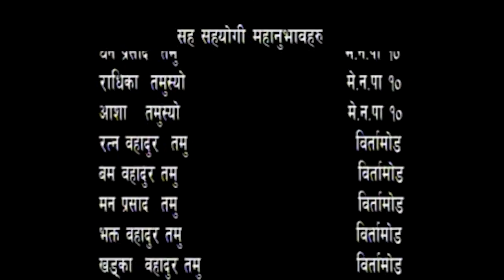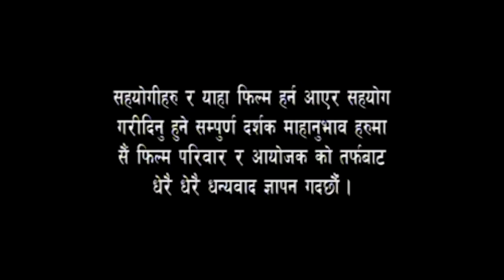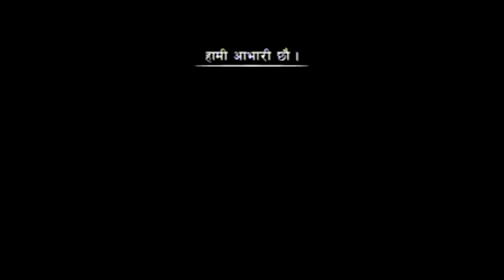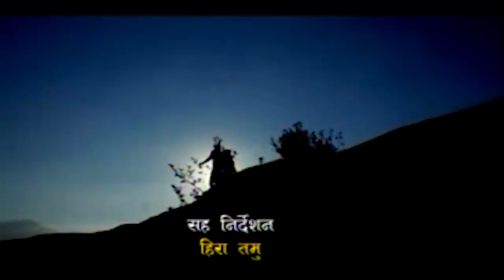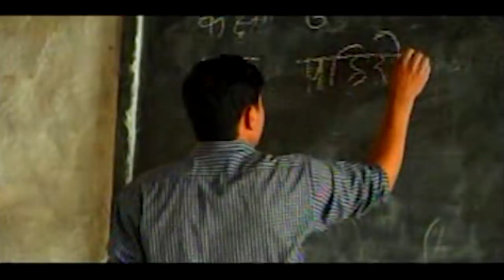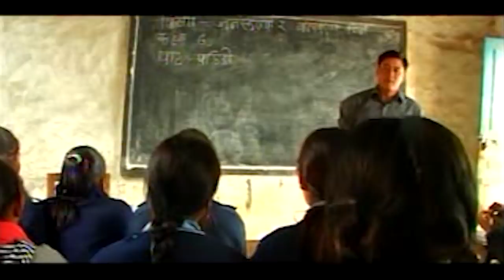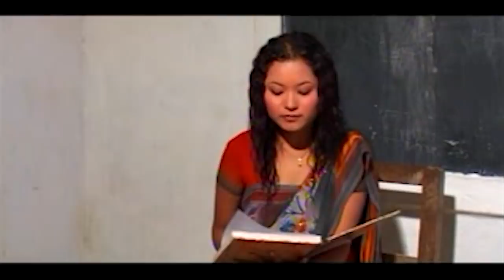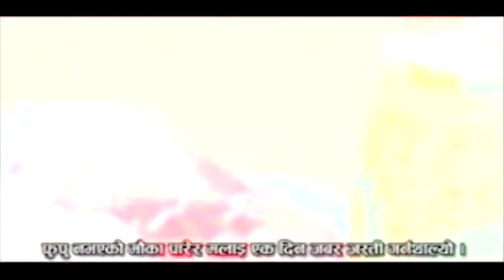FUll Gurung Movie || Maan || 'SAIN" || 2018 Released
|| Gurung  Movie ||

Reman Records Presents

CAST- Sunil Gurung, Mira Gurung, Gore Gurung
Direction: Yug Gurung, Naujung Gurung
Story/ Song: Khus Bahadur Gurung
Cinematography: Krishna Gurung, Pukar Gurung
Arranger: Krishna Gurung
Post Production: White Lotus Studio Pvt. Ltd.

Sovechha Films Pvt. Ltd is authorized to upload this video. Using of this video on other channels without prior permission will be strictly prohibited. (Embedding to the websites is allowed)